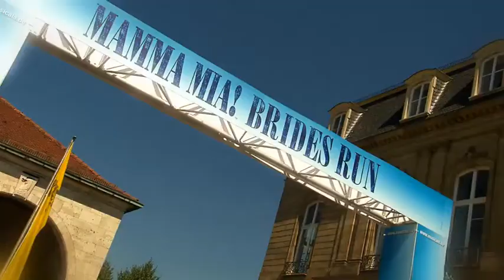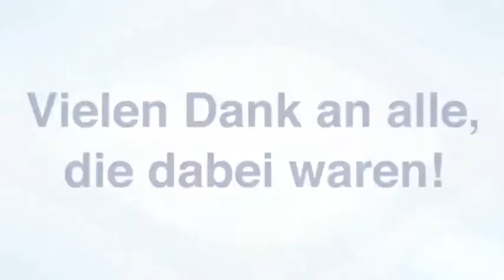Official Mamma Mia! Stuttgart - Brides on the Run